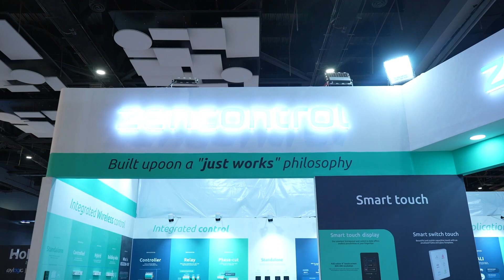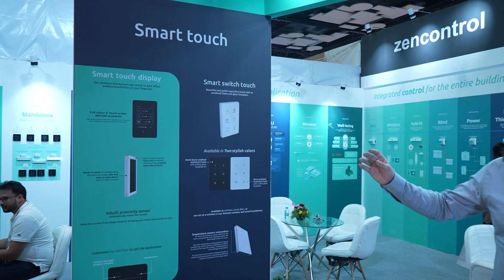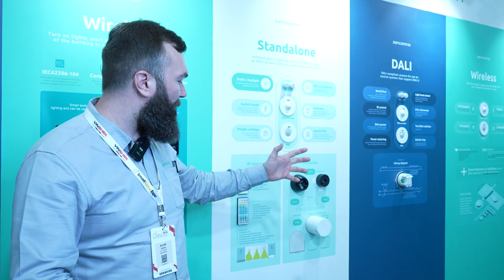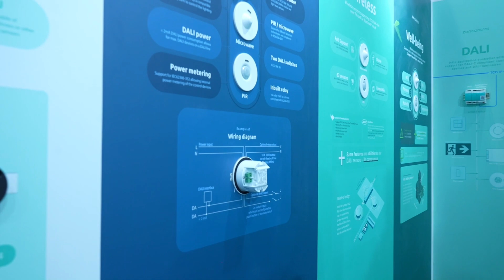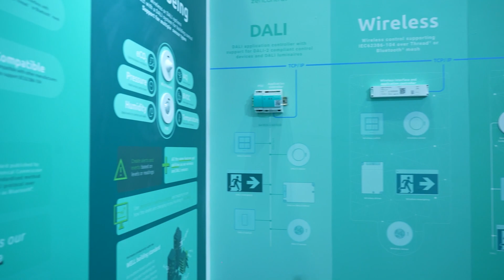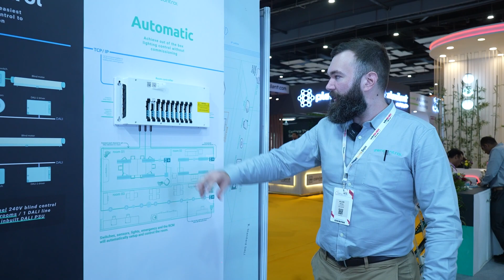ZEN CONTROL at Smart Home Expo 2023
Presenting a walkthrough of Zencontrol's exhibit at Smart Home Expo. As a prominent manufacturer specializing in lighting and control products, Zencontrol showcases emergency luminaires, control gear, and DALI-integrated lighting systems.